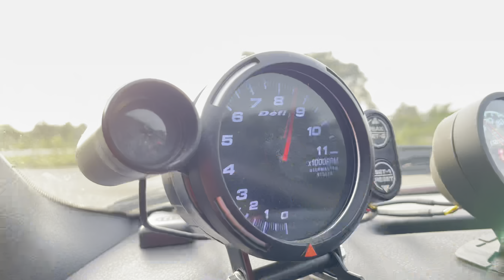ರೋಡಲ್ಲಿ ಹೋಗ್ತಾ ಇದ್ರೆ ಅವನೇ ಬೇರೆ | Fully modified old Baleno | Rally car | kannada vlog